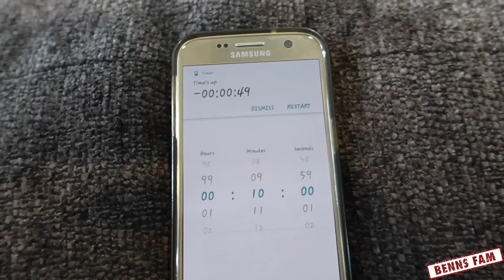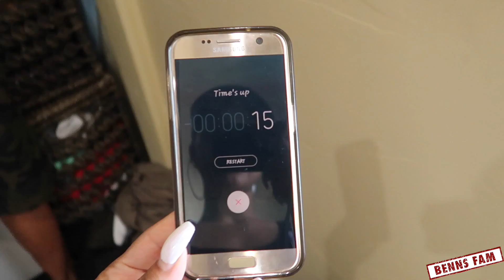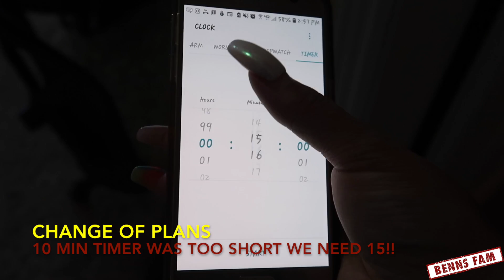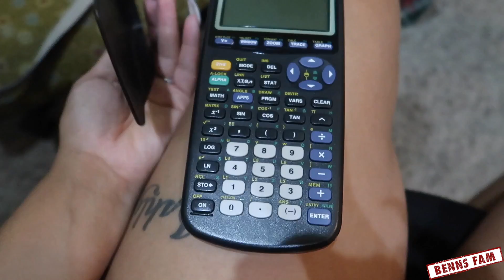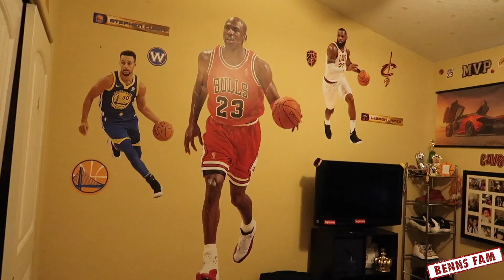Cleaning & Arguing | At the Same DVMN Time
We finally tried this speed cleaning thing because our spring cleaning was long overdue. And we are so Happy with our results!